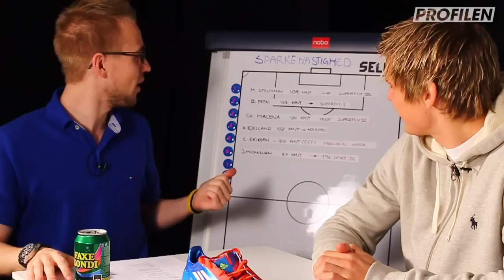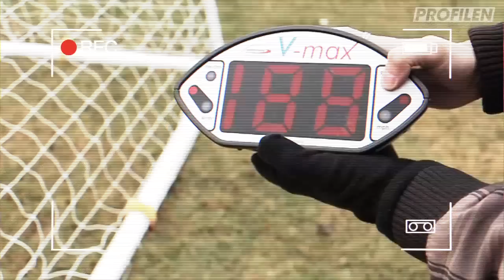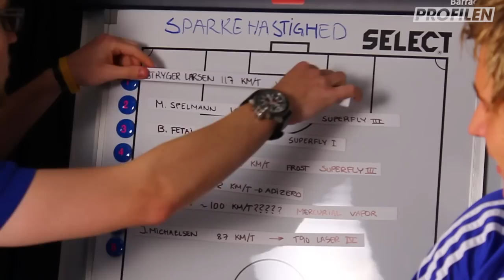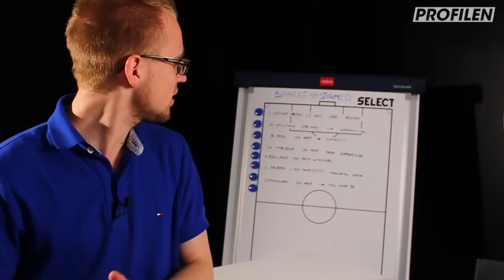Profilen: Jens Stryger Larsen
Se med, når Jens Stryger Larsen fra Brøndby IF kigger forbi til en snak i Månedens Profil. Her taler han om sine fodboldstøvler, sit udstyr til kamp, hvordan han ser på sin karriere og meget andet med vores vært, Jakob.Du kan naturligvis også se hvor hårdt Jens kan sparke, og om han kan slå Martin Spelmann af sparkehastighedsliste-toppen.